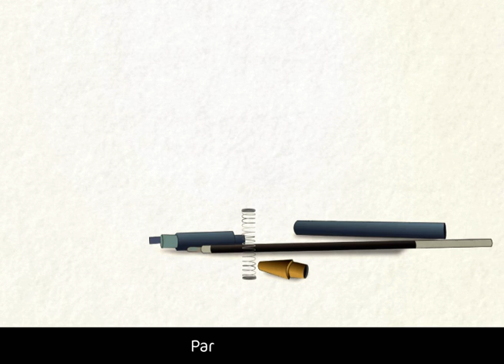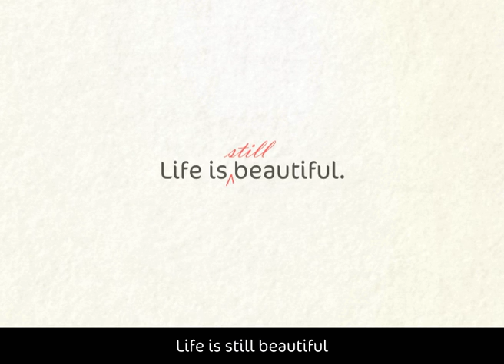"Jab Bachche They" by Paper Boat Drinks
Take a little ride down memory lane. We bet you had forgotten some of these little memories from our childhood days. Enjoy!

Credits:
Lyrics- Sanjeev Keshri
Agency- Fisheye Creative Solutions